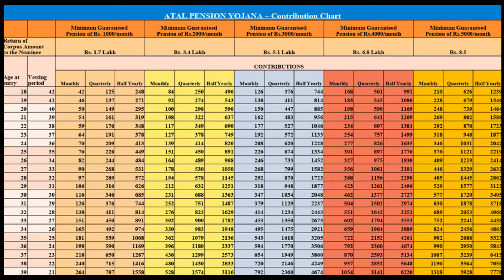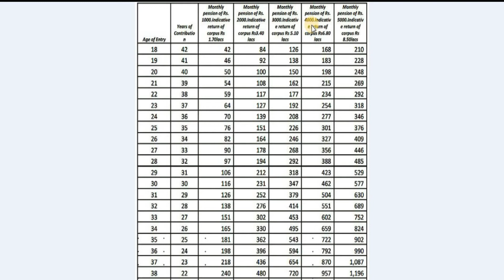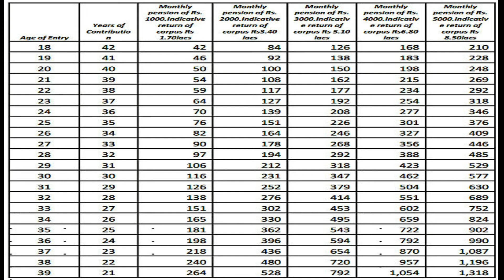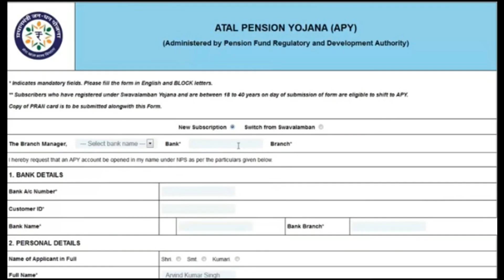ATAL PENSION YOJANA IN HINDI | अटल पेंशन योजना की पूरी जानकारी | APY SCHEME DETAILS 2020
In This Video you Will Know About ATAL PENSION YOJANA.

1) अटल पेंशन योजना के लिए APPLY कैसे करे.
2) अटल पेंशन योजना के फायदे …..
Link For Atal Pension Yojana Details:-

All Technical Videos - shorturl.at/lFHMX
All Spiral Designs- shorturl.at/rITU5
Basic Photoshop Course for Beginners- shorturl.at/kwAW9
About 3D Effect or Pop out Effect Videos - shorturl.at/yDST4
All Photoshop Effect- shorturl.at/ipyzJ
Photoshop Tutorials- shorturl.at/uvAT2
All Manipulation- shorturl.at/bsyH9
Online Suggestion- shorturl.at/mrCS5
Photoshop Patterns- shorturl.at/fitxJ
All Type Designs- shorturl.at/ftKT1
Photoshop Tips & Tricks- shorturl.at/fkAST

PentionYojna-InHindi#SikheSabKuchh#

Pention_Yojna_Ke Fayde